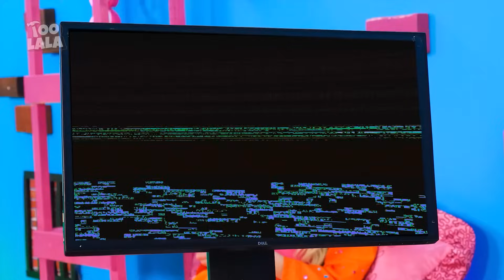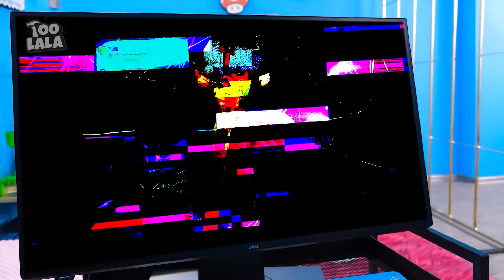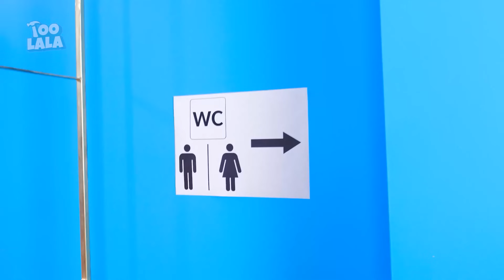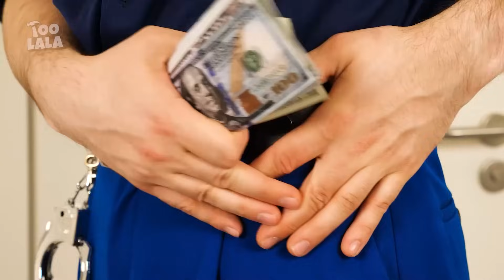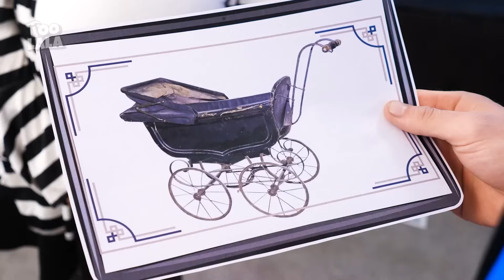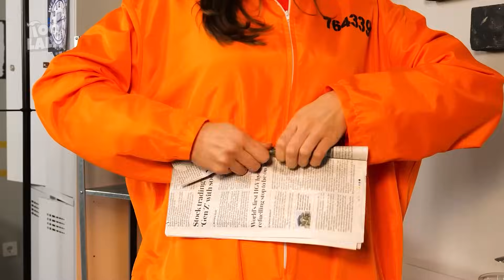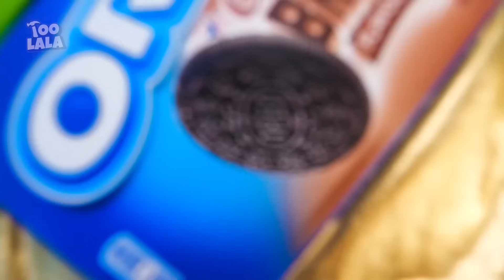Putri Duyung Kaya, Vampire Miskin, dan Orang Sangat Kaya Hamil di Penjara: Momen Lucu oleh TooLala!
Jika kamu suka video ini, kamu mungkin juga akan menyukai: "Trik Parenting Barbie Kaya Vs Mermaid Miskin! | Alat Keren & Situasi Lucu oleh TooLala"

Penonton berusia di bawah 18 tahun: Harap diperhatikan bahwa izin dari orang tua atau wali yang sah diperlukan untuk mengakses kanal ini. Kami menyarankan kepada orang tua atau wali yang sah untuk meninjau Ketentuan Layanan YouTube di bersama anak-anak mereka. Terima kasih atas kerjasamanya.